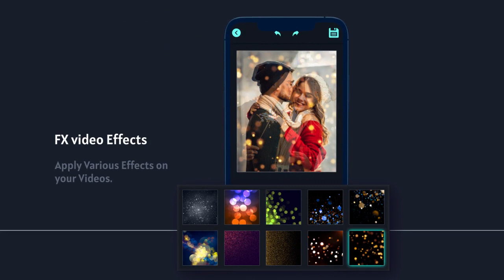Video Maker of Photos with Music & Photo Slideshow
Photo video maker is new one of the best and most powerful Photo Slideshow for creating videos, creating movies and creating slide show movies from your photos with music.

💎 Install Photo video maker now to experience the amazing pic slideshow with music app with many powerful free editing tools and share your memorable and sweet moments with your friends.
💎 Best video editing app and best video maker, video maker with music and photos and best movie editing pro video creator.